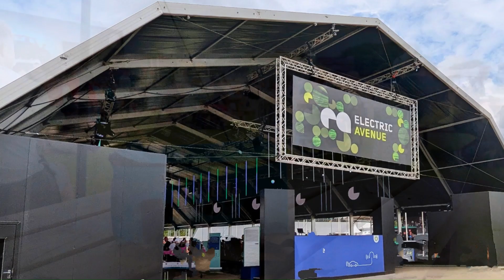Goodwood Festivel Of Speed 2024 Slideshow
Slideshow of some of the hundreds of photos I took at the Goodwood Festival of Speed!! Oh to win the lottery, I can but dream!!